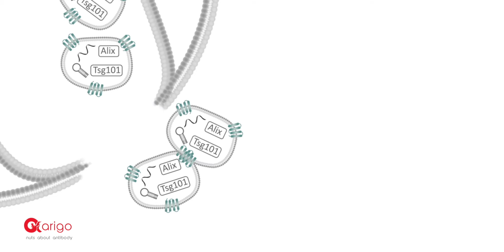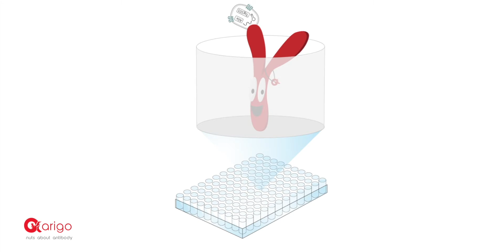Exosome isolation - arigo minifilm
Exosomes, the extracellular vesicles secreted by all cells, have the ability to shuttle active cargoes between cells and facilitate intercellular communication.